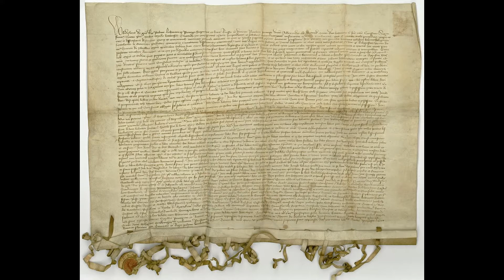La batalla de Grunwald y la caída de los Teutones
En épocas medievales, el Reino de Polonia y el Gran Ducado de Lituania tenían como principal enemigo a la Orden Teutónica. Una de las batallas más importantes entre estos ejércitos tuvo lugar el 15 de julio del año 1410.
04/11/2022